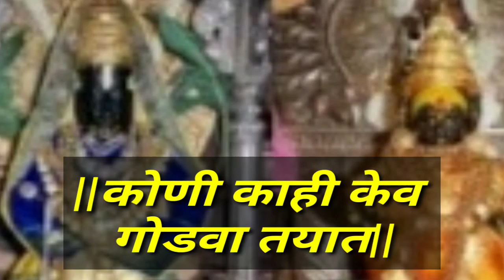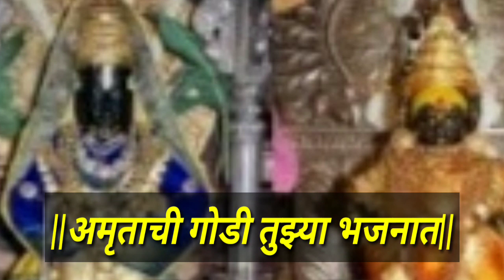अमृताची गोडी तुझ्या जीवनात|मनाचा विसावा सुखी जीवनात|amrutachi godi tujhya jivnat|abhang|vitthal